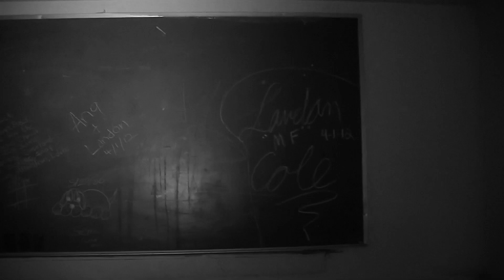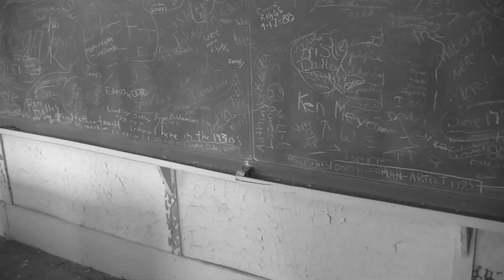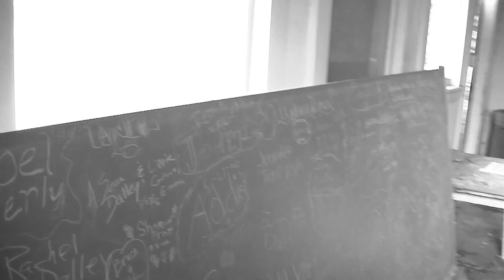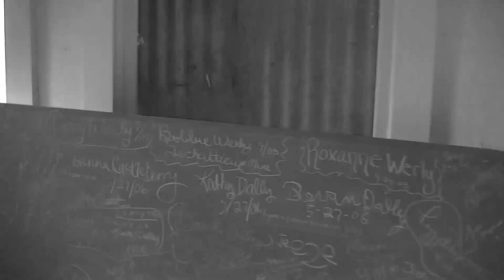Abandoned Old School School House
Exploring old school house building